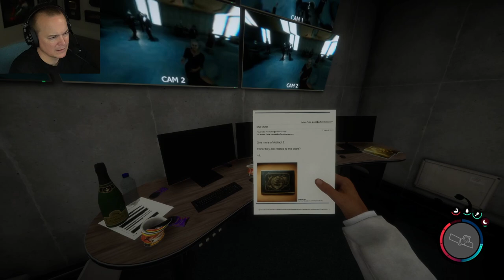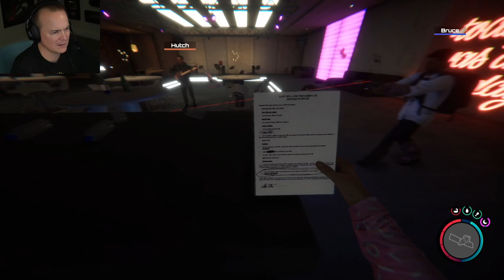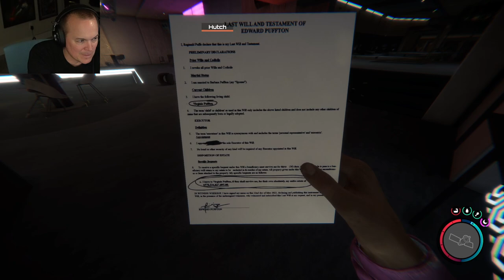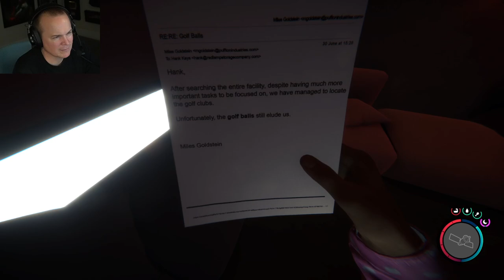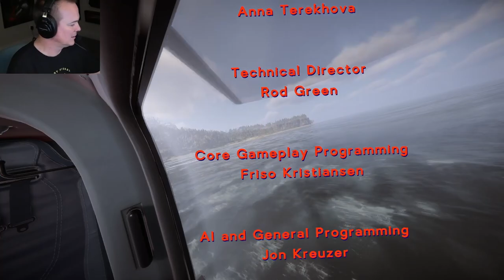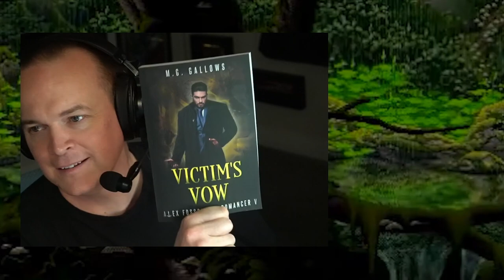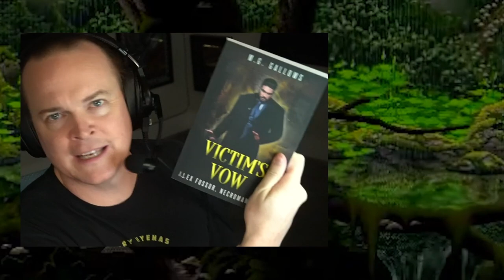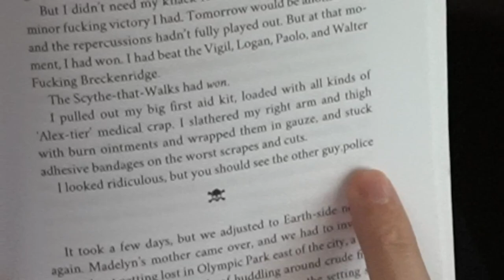Mr Sark - Sons of the Forest - Part 3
Colonizers be Colonizin' (APL, Nanners, Hutch, Bruce)